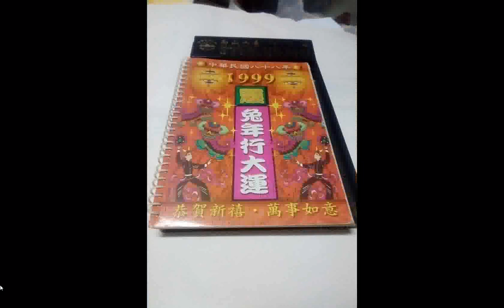split 015#兔年行大運#涅槃的北二高#十六階智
閩南語讀經影片合輯